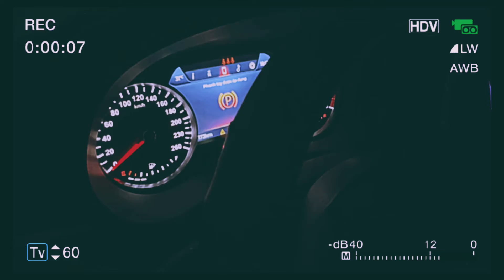VINFAST LUX A 2.0 - LÀM ĐẸP TẬP 2